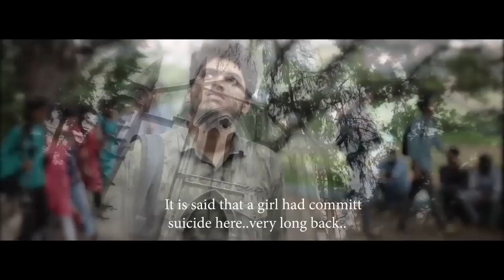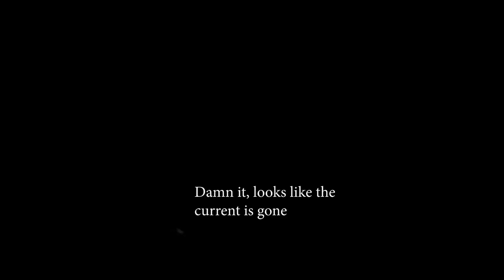പഠിക്കുന്ന കോളേജിൽ പ്രേതബാധ ഉണ്ടെങ്കിലോ?? Chaappal | Malayalam ShortFilm | Swathy Bros Entertainment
Presenting you Malayalam Short Film Chappal Directed by Swathy Kiran

Story, DOP & Direction : Swathy Kiran
Screenplay & Dialogues : Amal Panchu
Editing & DI Colourist : Nandu Saseendran
Co-Director : Swathy Kamal
Chief Associate : Jayesh Sukumar
Associate Directors : Aswin T Mohan , Naveen S Pullazhathil
Production Controller : Suncy Varghese
Associate Cinematography : Anandu Ramesh , Jijeesh M Prabhakaran
Assistants : Joyal George, Sayuj Satheendran , Dani P Raju , Alvin Simon
Sync Sound : 12th Fret Studio
Sound Mixing : Sinju Sree
Substitles : Krishnendu
Poster Design : Asish Ravindran , Aneesh Swathi
Distribution : Good Will Entertainments

|| ANTI-PIRACY WARNING ||